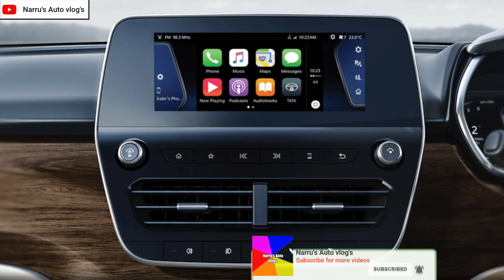2020 BS6 TATA HARRIER XT+ VARIANT LAUNCHED WITH PANORAMIC SUNROOF:BS6टाटा हैरियरXT+:NarrusAutoVlogs